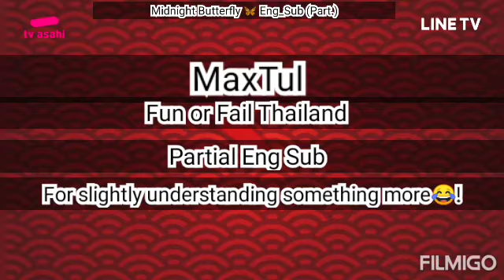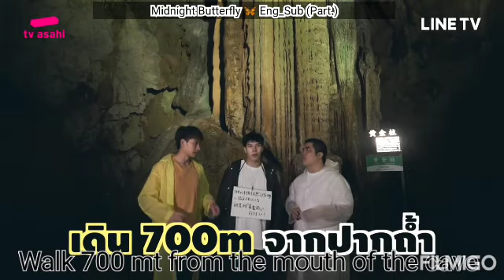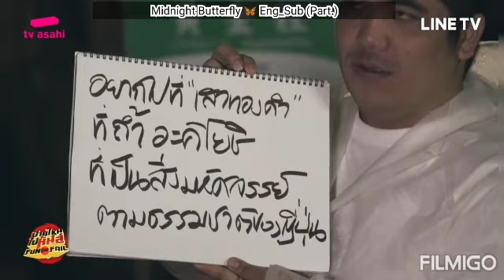MaxTul FunorFail😂 (A bit of Eng_Sub😝)1